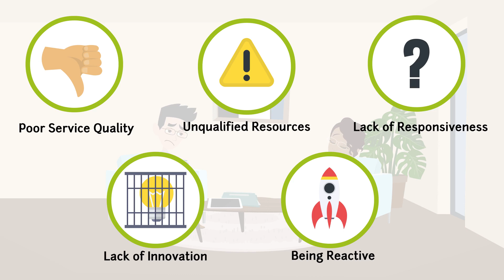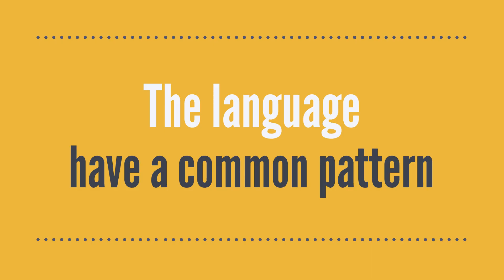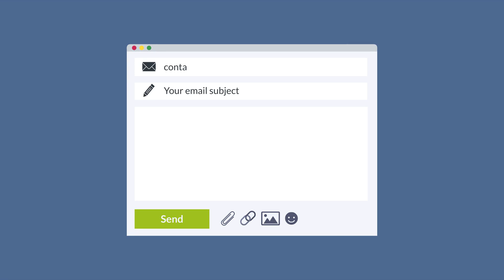Introduction to Francium Tech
2-minute introduction to Francium Tech